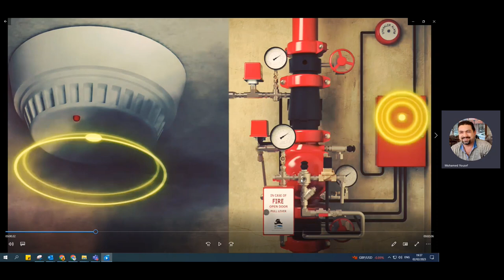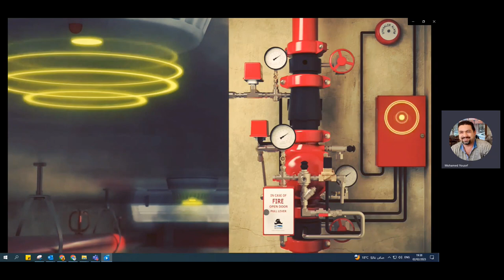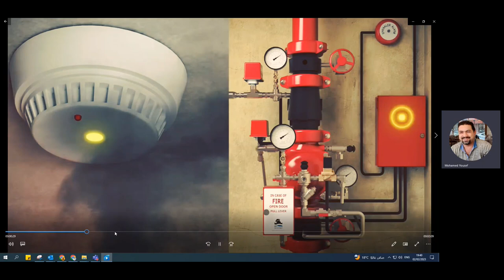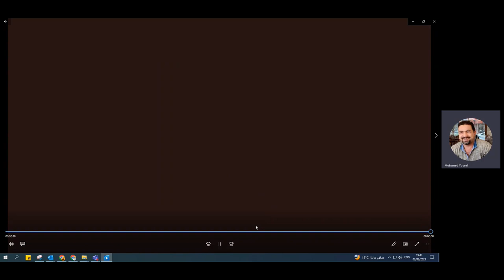كيف يعمل نظام Pre-action system وما الفرق بين singel interlockو Doubl Interlock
كيف يعمل نظام  Pre-action system و ما الفرق بين singel interlock  و Double interlock